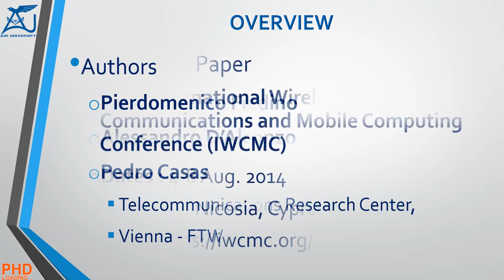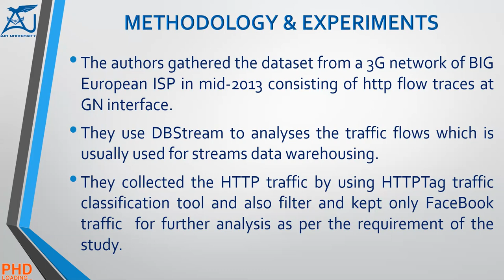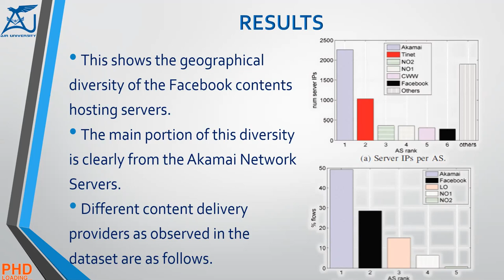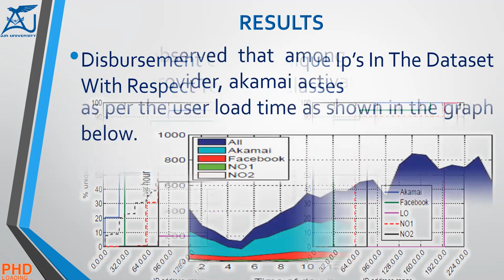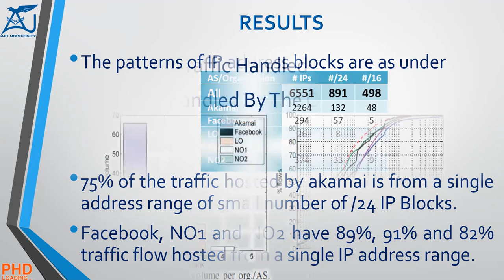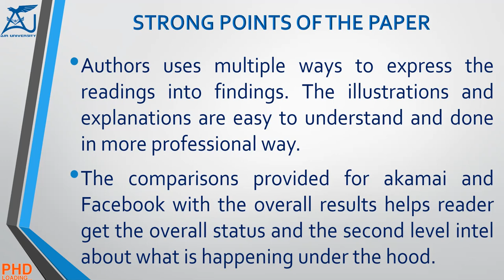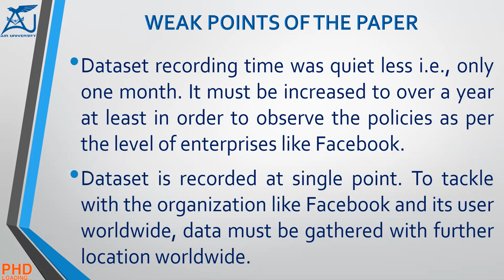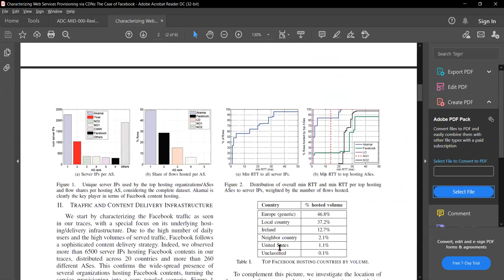PhD Paper Presentation - CDN's Case Of Facebook - Review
PhD Paper Presentation - CDN's Case Of Facebook
Paper Title : 3 Characterizing Web Services Provisioning via CDNs:  The Case of Facebook

Presenter : Faisal Shahzad, PhD Scholar